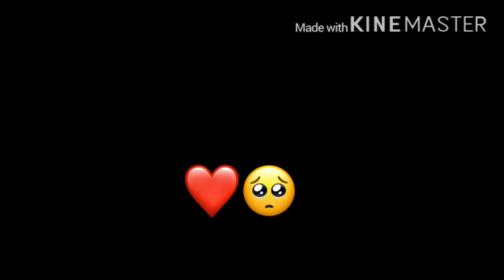CALLEJAS YT VS RAFAEL R